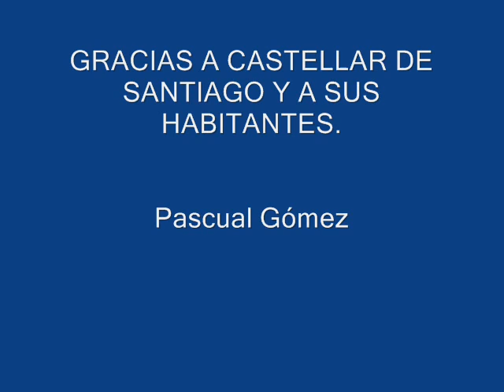Castellar de santiago inédito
dedicado a Castellar de Santiago. ciudad real-